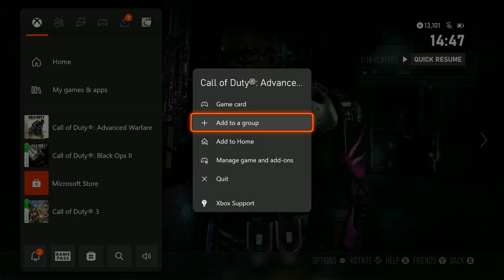The MOST UNDERRATED GUN in Advanced Warfare...? (AW in 2023)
title is very slightly clickbait sry

0:00 terrible asm1 gameplay
1:34 epic sten gameplay